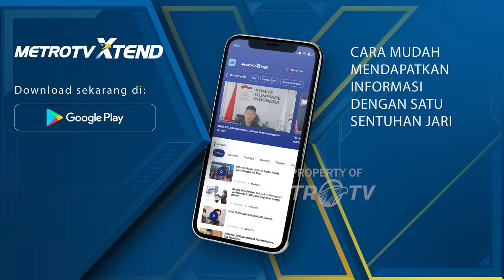Anies Pertanyakan Standar Etika ke Prabowo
MetroTV, Anies Baswedan kembali menyoroti etika saat Prabowo Subianto masih terus berjalan saat cawapresnya Gibran Rakabuming Raka dinilai melanggar etika.
Hal itu dinilai Anies ada kompromi  atas standar etika.
Menjawab pertanyaan Anies, Prabowo menilai anies tidak pantas berbicara soal etika.